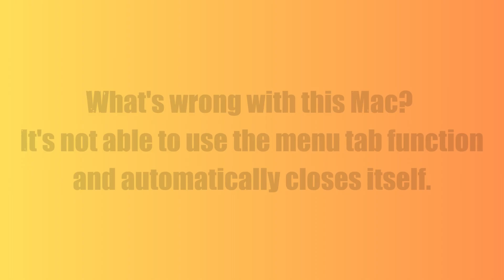🇲🇾 What to do when your macOS system behaves weirdly?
macOS damage could be caused by malware, system corruption, or a failed macOS update. Unfortunately, when this happens to your macOS, the only solution is a macOS (erase) format and reinstallation. There is no disk repair or software solution that can effectively repair a corrupted macOS system.

Avoid using Time Machine to back up a corrupted macOS and then restoring it, as it will undermine the goal of having a clean and fully functional macOS system later on.

Check out our blog post to learn how to reset your macOS to any version for free and restore its functionality.

🍎 Simplify Mac repairs with us
🔄 Extensive Testing & Quality Control Procedures
💰 Reasonable price
⏱ Fast turnaround
✅ 100% fix right
🌟 5 Star Review on Google and Facebook
🏢 1 Powerhouse Bandar Utama Petaling Jaya
🚚 Pick up & Delivery Back Service KL & Selangor area
🕰 Monday to Friday ~ 9AM to 7PM. Weekend & Public Holiday by appointment
🌐 中文
Our technical team is friendly and knowledgeable and will respond to your inquiry promptly.